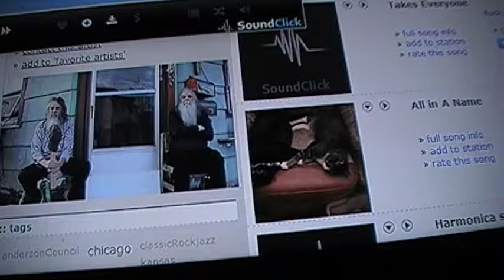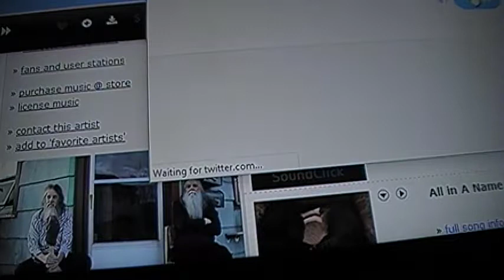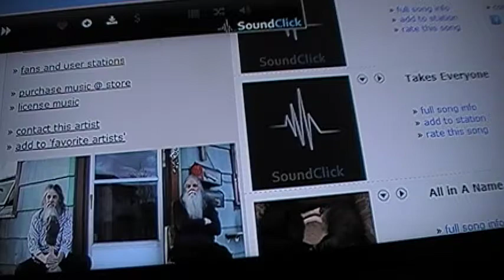Takes Everyone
recorded from Soundclick our home for 20 years.